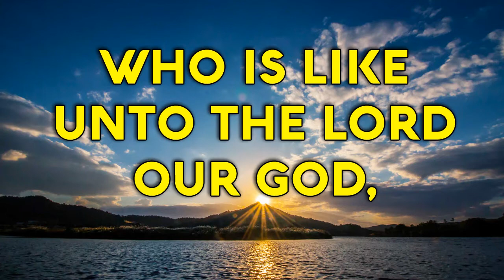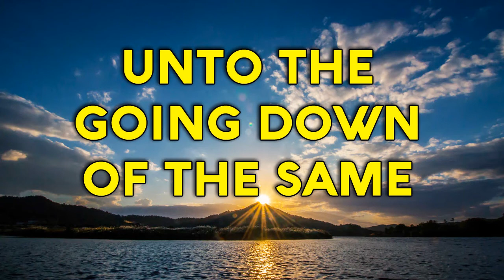Psalm 113 Song "The Rising of the Sun" (Christian Scripture Praise Worship with Lyrics)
Unto the going down of the same
The Name of the LORD is to be praised!
The LORD is high above all nations,
And His glory above the heavens.
Who is like unto the LORD our God,
Who dwelleth on high?!
From the rising of the sun